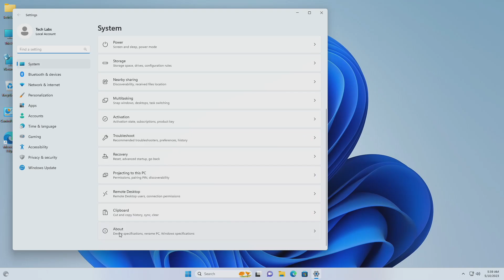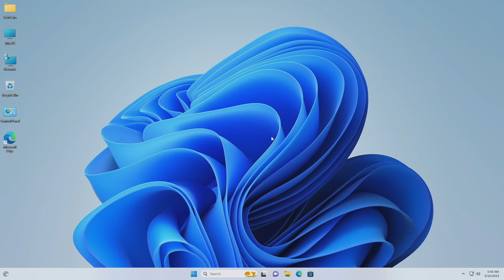Windows 11 KB5026372: May 2023 Update OS Build 22621.1702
CHAPTERS

GET SUPPORT
► Support:
► Forum: